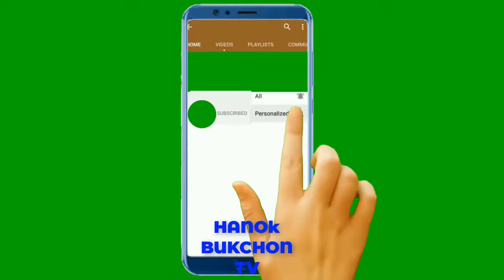김희애X박해준 반전 매력